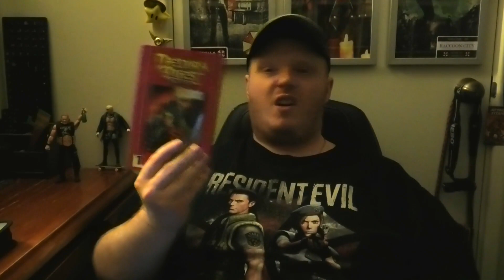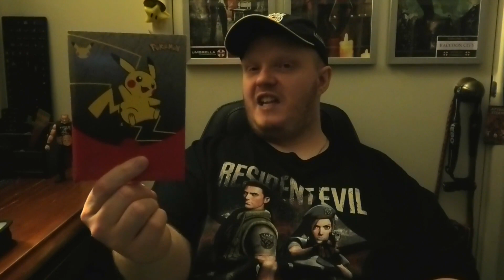Kayne's Bed Time : Ep 18 : AEW, Painted More Figures, Pokemon TCG & More!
Tonight on Kayne's Bed Time!

Lots of big names debut in AEW, watched All Out, watched some more Star Wars The Clone Wars, painted some more figures, got back into recording Pokemon TCG for the GameBoy, finished Golf Story and more!